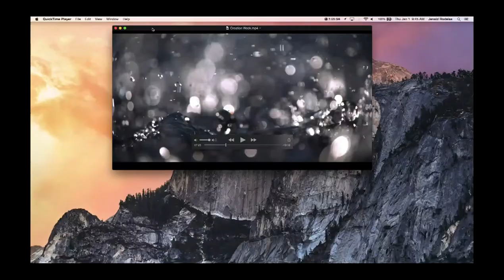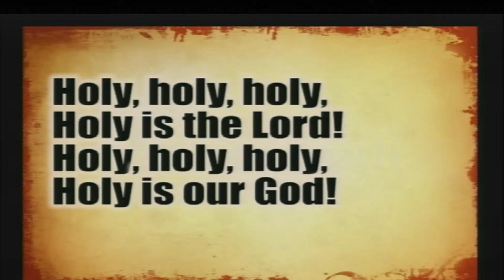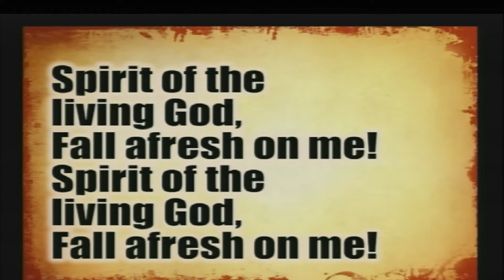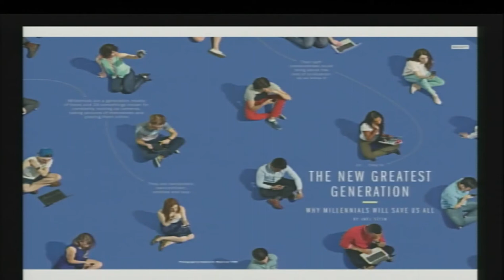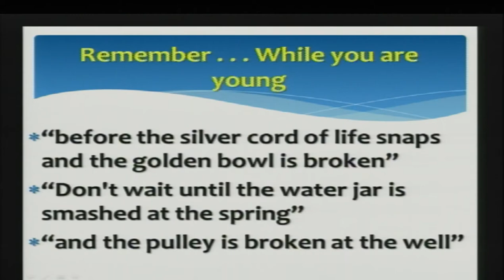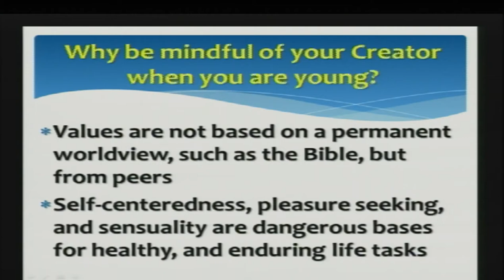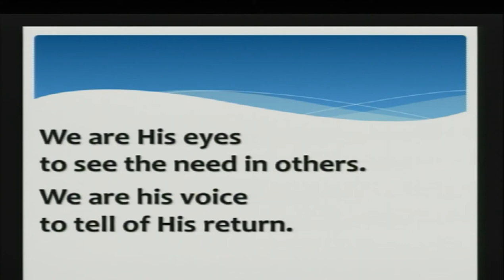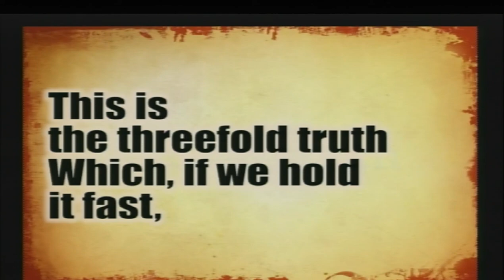Sabbath Welcome to AUP - PIC Divine Service Aug 15 2015